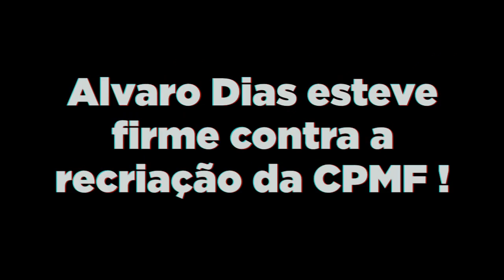CPMF de volta??? Mais impostos???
Neste vídeo, o Senador Alvaro Dias explica seu ponto de vista a respeito de assuntos que envolvem o pagamento de impostos no Brasil e sobre a CPMF. Nos últimos 15 anos, o Senador Alvaro Dias tem lutado bravamente contra o aumento dos impostos. Assista ao vídeo e saiba mais detalhes sobre este assunto.